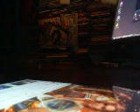Celtic InVasion Guitar Cover